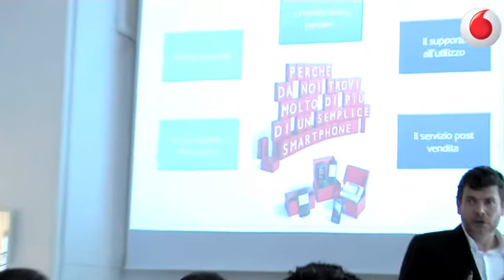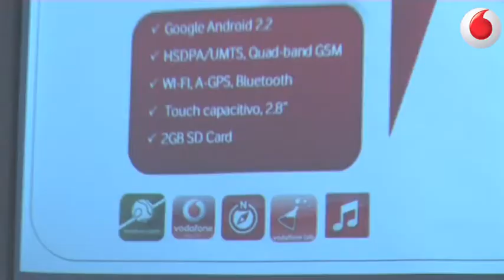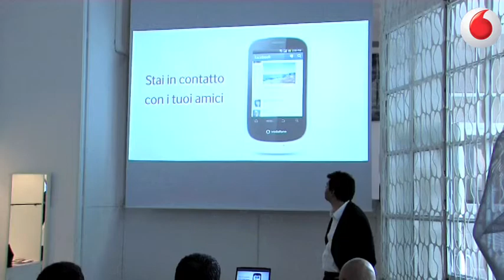Conferenza di presentazione Vodafone Smart Android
Ciao a tutti, le telecamere del Vodafone Lab erano presenti alla conferenza di presentazione del nuovo smartphone Vodafone Smart Android. In questa occasione l'head of terminals strategy&marketing Davide Tacchino ci ha descritto le caratteristiche tecniche di questo telefono, confermando inoltre il lancio del nuovo piano integrato ricaricabile Vodafone Smart 100.